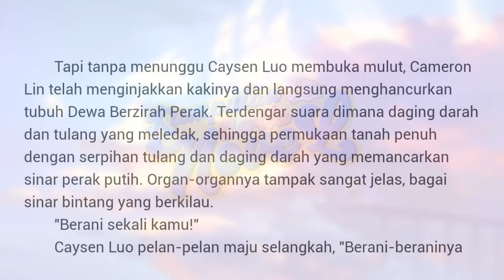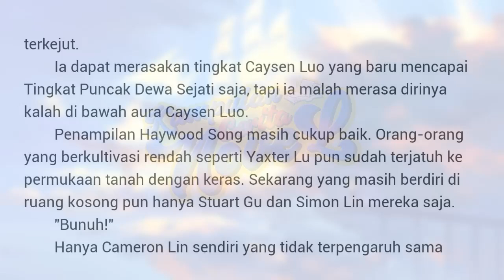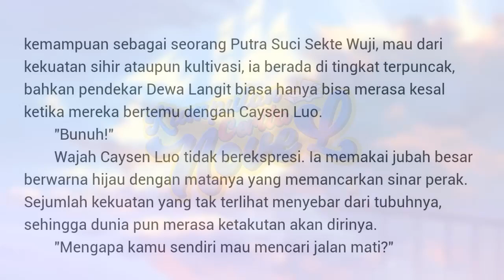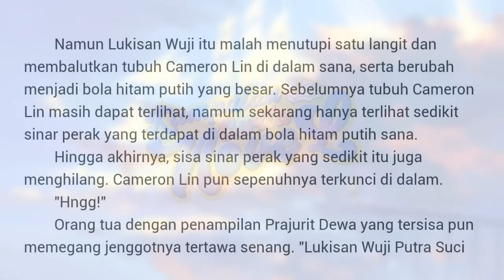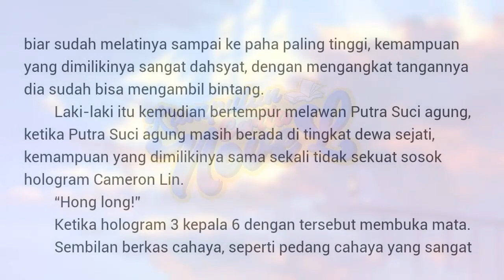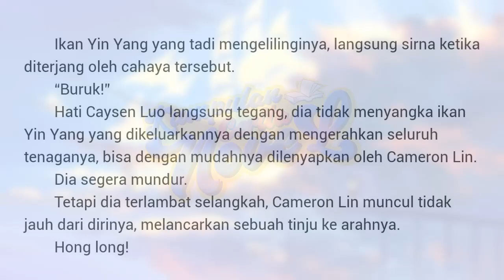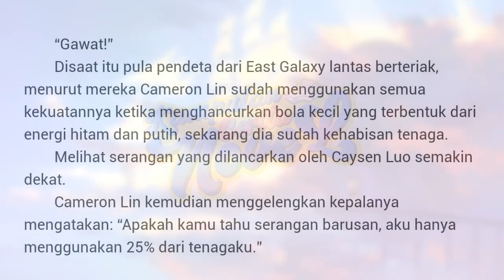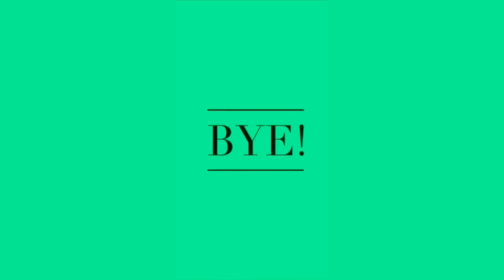ESIL | MSIL Chapter 1290 - 1291 Kumpulan Cerita Novel